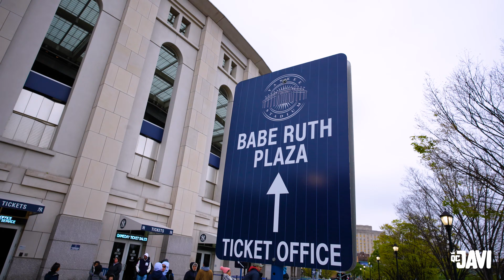NYC FC VS Charlotte FC | Yankee Stadium Showdown: Soccer Match BTS! (Vlog 039)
Traveled to New York to see Charlotte FC take on NYC FC at their home this time.

Unfortunate loss for Charlotte FC, but still enjoyed the experience.